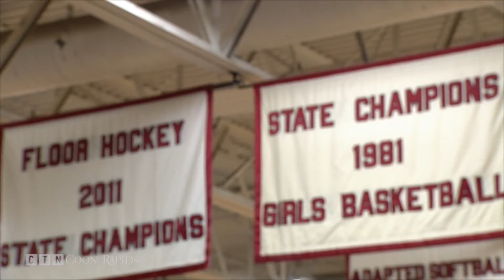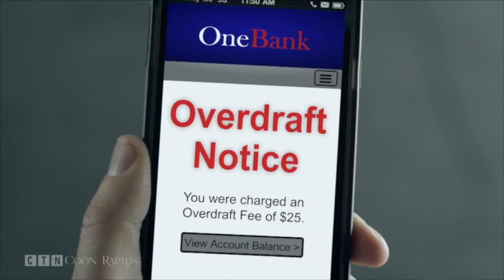Boys Basketball: Blaine at Coon Rapids 2/17/17 (Full Game)